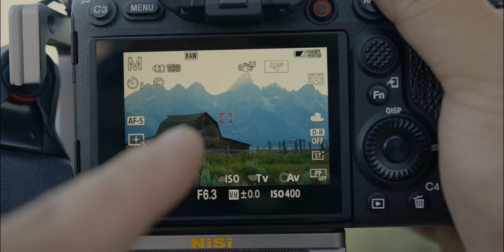你從沒真正認識超長焦鏡頭，而在錯誤的道路上反復花錢｜騰龍50-400半年心得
奇幻魅影｜風光攝影實戰課程目前僅售約27美元｜人民幣188｜866新臺幣
請前往嗶哩嗶哩同名搜索：自然摄影师雷雨，进入课堂（或直接搜索奇幻魅影，风光摄影）
由於YouTube沒有買斷的功能，所以只能在嗶哩嗶哩網站上線，如若無法支付🙏萬分抱歉不過可以嘗試在谷歌上搜索🔍：支付寶代付服務，有許多海外朋友已經購買成功了。該課程19集會於2022年12月10日前更新完畢！購買後可無限次數反復觀看。
第一課：重新認識攝影
第二課：正確選擇攝影器材
第三課：曝光
第四課：構圖
第五課：對焦與通透
第六課：計劃與出發
第七課：山川攝影
第八課：瀑布溪流攝影
第九課：沙漠攝影
第十課：森林攝影
第十一課：海岸攝影
第十二課：星空與極光攝影
第十三課：森林後期修飾
第十四課：瀑布溪流後期修飾
第十五課：山川後期修飾
第十六課：海岸後期修飾
第十七課：沙漠後期修飾
第十八課：星空後期修飾
第十九課：旅行風光攝影番外篇

本期主要使用器材：
攝影機：索尼A74
鏡頭：索尼24GM等
濾鏡系統：NiSi True Color 可調減光鏡
支撐：馬小路3號、馬小路XT15、NiSi L型快裝板
攝影包：Shimoda Action X70
收音：索尼ECM-W2BT
我的主要攝影器材： 佳能、索尼相機/攝影機： Canon R5 、Canon C300/3、Sony A1、Sony A74、Sony FX3、Gopro等無人機：大疆DJI Mavic 2S
鏡頭：索尼16-35GM、騰龍35-150、騰龍150-500、NiSi 15/4、索尼24GM、索尼50GM、佳能50/1.8、適馬65/2...
支撐系統：RRS、馬小路、曼富圖等
濾鏡：NiSi V7光學濾鏡系統
攝影背包：Shimonda